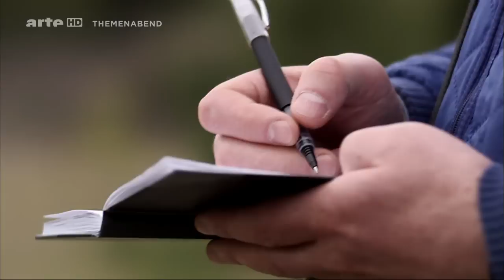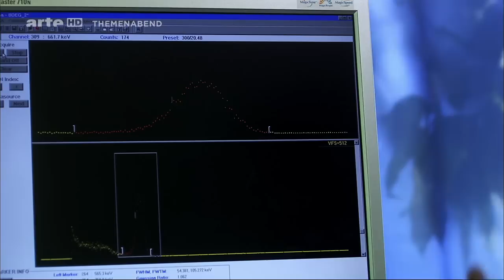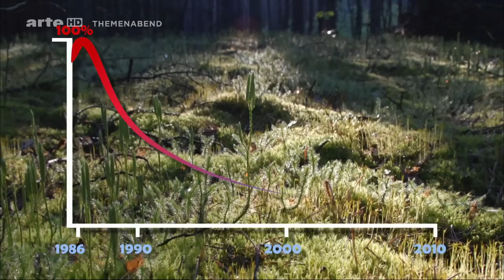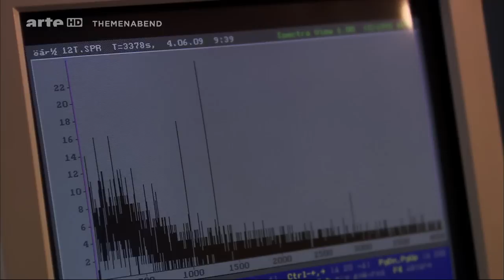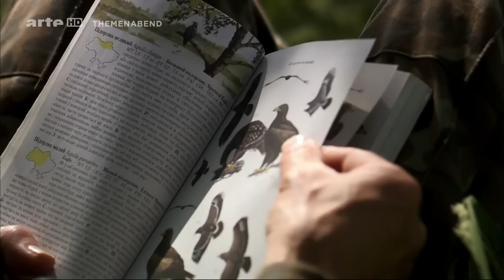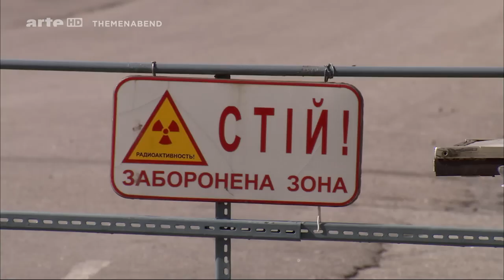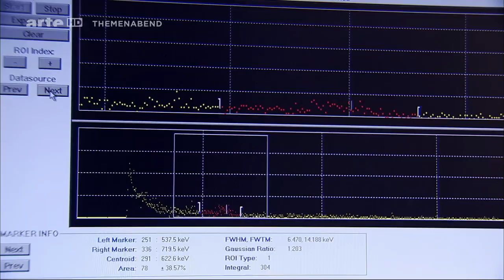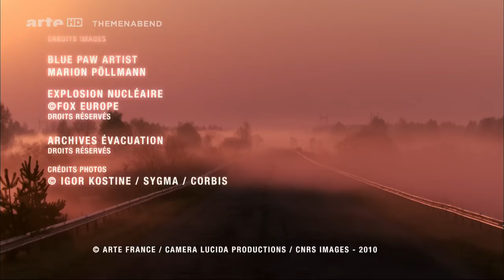[Doku] Tschernobyl - Die Natur kehrt zurück [HD]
Für Wissenschaftler ist die Gegend um Tschernobyl, diese auf so tragische Weise entstandene Sperrzone um den ehemaligen Reaktor, ein Forschungslabor unter freiem Himmel.
Auf dem riesigen Gelände beobachten Zoologen und Radioökologen äußerst überraschende Strategien der Ökosysteme: Trotz der, wie es heißt,
"schwach dosierten", aber dennoch ständig vorhandenen Radioaktivität, haben Flora und Fauna erneut Besitz von Tschernobyl ergriffen.
Für Wissenschaftler wie Sergei Gaschak vom Internationalen Labor für Radioökologie gibt diese Gegend viele Rätsel auf.
Warum werden in der Sperrzone in kaum hundert Meter voneinander entfernten Wäldern und Feldern so unterschiedliche Strahlungswerte gemessen?

Alle Rechte liegen bei Arte!